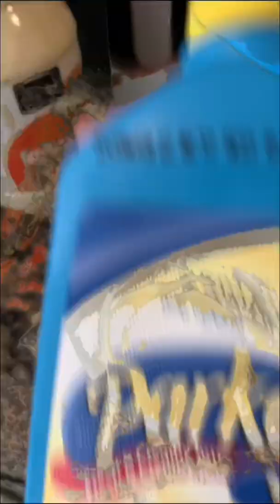ELOTE/ CORN IN A CUP!!